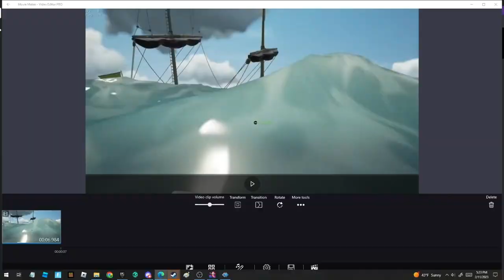DUMB WAYS TO DIE!